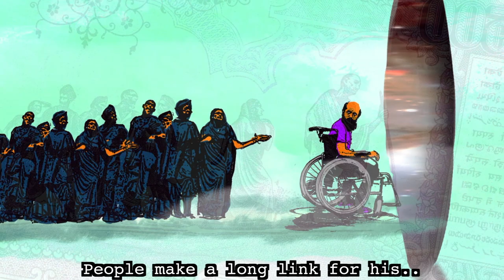Totem Pole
This is a rap song that emphasizes on individuality. The title, "Totem Pole" refers to a reality check that we all need from just following the grind of life as we're told: The idea is to break out of that mold and follow what each individual feels is right.

Composed, Written & Performed - Siddharth Kulkarni
Visualisation - Siddharth Kulkarni & Shubhankar Soundankar
Animation - Shubhankar Soundankar, Sawani Puranik
Shooting assistance - Kaustubh Bhalerao, Ninad Gosavi
Model - Rutvik Walimbe